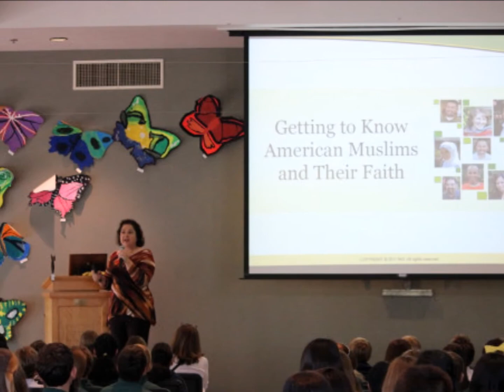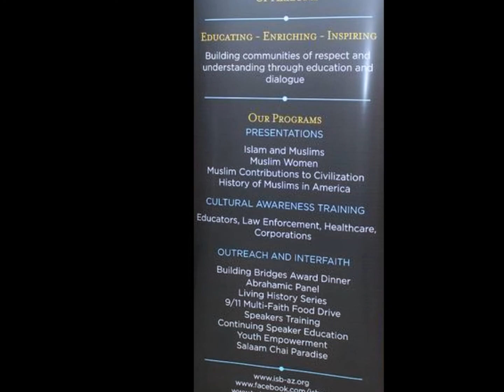Islamic Speakers Bureau of Arizona - Educate. Enrich. Inspire